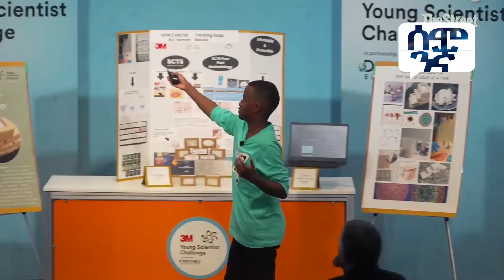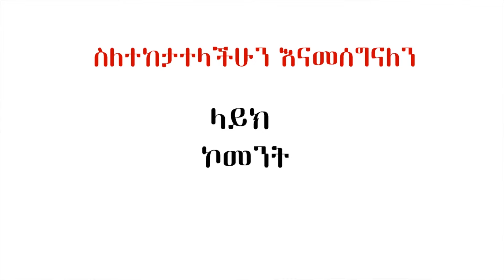የ15 አመቱ ድንቅ ኢትዮጵያዊ የTIME መፅሔት የአመቱ ምርጥ ተመራማሪ ተባለ | Semonigna